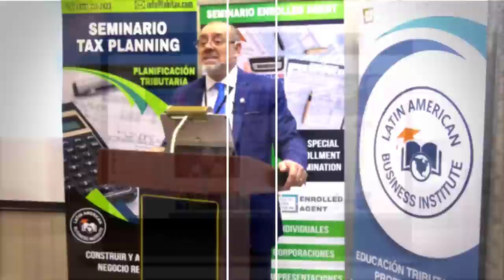ÚLTIMAS NOTICIAS| El IRS PRESENTA el CRONOGRAMA de PAGOS de ABRIL + SORTEO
El Servicio de Impuestos Internos (IRS) ha presentado su cronograma para dar una respuesta a miles de ciudadanos, que aún no reciben su tercer cheque. Si desea saber sobre esta y más noticias no se pierda este video. Bienvenidos.

Últimas Noticias: El Servicio de Impuestos Internos (IRS) ha presentado su cronograma para dar una respuesta a miles de ciudadanos, que aún no reciben su tercer cheque. Si desea saber sobre esta y más noticias no se pierda este video. Bienvenidos.

Felix Quezada 🎁 Libro - 1040 X-Press